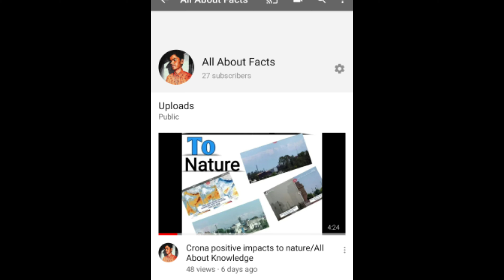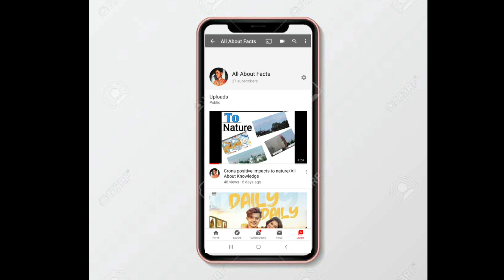The end of vulture /😭(let save them by All about Fact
The day is going to come when vulture's will become extinct so let us save them

Nine species of vulture can be found living in India, but most are now in danger of extinction1after a rapid and major population collapse in recent decades.2 As recently as the 1980s there were up to 80 million white-rumped vultures (Gyps bengalensis) in India, but today the population numbers only several thousand.
Population of three Gyps vultures in South Asia decreased by about 95% in the 1990s. A major contributing factor in declining populations of vultures is believed to be widespread use of drugs such as diclofenac, once commonly used as a livestock anti-inflammatory drug. Usage of diclofenac is banned in India 3 4. The IUCN Red Data Book has listed Gyps bengalensis as "critically endangered". In winter 2012, 56 vultures in three species Eurasian griffon, cinereous vulture, Egyptian vulture and 10 steppe eagles were found dead at Jorbeer dumping site. Six Eurasian griffons were found dead in May 2013 due to dehydration and wing weakness. The area has been declared as a conserved forest area, but the dead animal dumping site is not part of the protected area. The dramatic vulture decline observed across India presents a range of ecological threats, by influencing the numbers and distribution of other scavenging species. Increased feral dog populations have been reported all over in India, posing many associated disease risks such as rabies to humans and wildlife. India already accounts for a very high incidence of rabies cases, and an absolute shortage of quality anti-rabies vaccine in rural areas can aggravate the problem even further. Similarly, increased crow populations at carcass sites near settlement areas pose a risk of infections to poultry, domesticated birds, and humans. Prevalence and concentration of diclofenac residues in ungulate carcasses is important for India's threatened vulture populations. A small proportion  0.8%of ungulate carcasses containing lethal levels of diclofenac is enough to cause the observed rapid decline of vultures population.